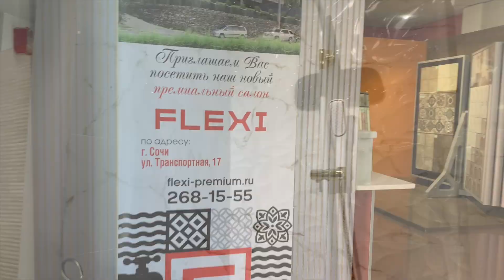ТЦ "ФЛЕКСИ" |ОТДЕЛ КЕРАМОГРАНИТА | РЕМОНТ В СОЧИ